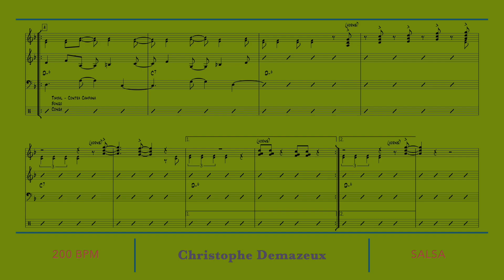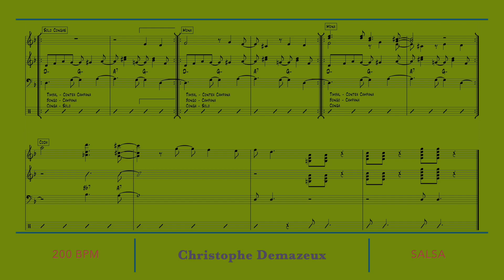Conga Play Along La Malanga 200 BPM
Use this video to play congas on this fabulous E. Palimieri's tune called La Malanga!

Is this video helpful?

You can help the creator with money !!